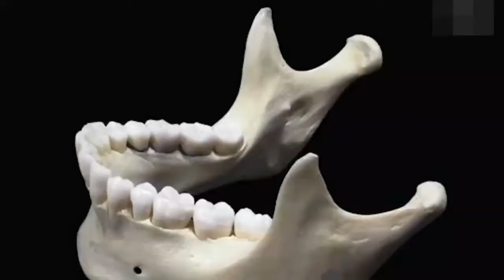Top 10 Biggest Sharks In The World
10 -WHALE SHARK
9 -GREAT WHITE SHARK
8 -BASKING SHARK
7 -BLUNTNOSE SIXGILL SHARK
6 -GREENLAND SHARK
5 -MEGAMOUTH SHARK
4 -TIGER SHARK
3 -GIANT HAMMERHEAD SHARK
2 -SHORTFIN MAKO SHARK
1 -PACIFIC SLEEPER SHARK
-MEGALODON SHARK (Honorable mention)